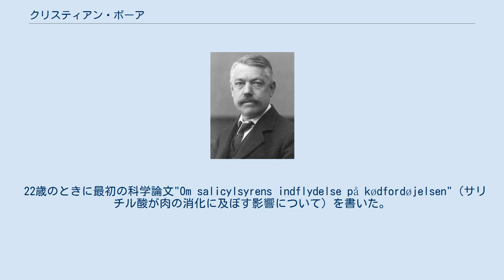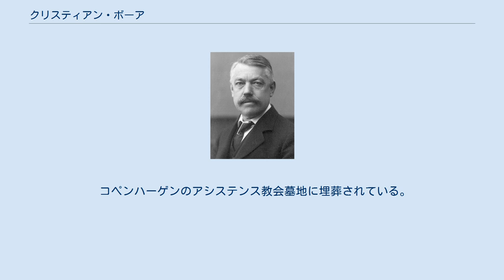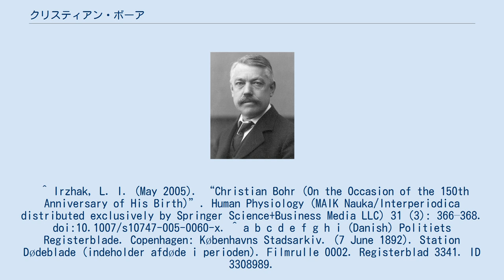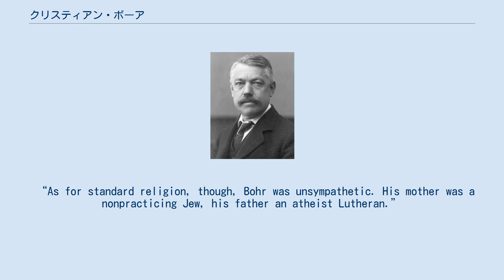クリスティアン・ボーア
クリスティアン・ハラルト・ラウリツ・ピーター・エミール・ボーア（Christian Harald Lauritz Peter Emil Bohr、1855年 - 1911年）は、デンマークの生理学者である。
物理学者ニールス・ボーアの父である。
 22歳のときに最初の科学論文"Om salicylsyrens indflydelse på kødfordøjelsen"（サリチル酸が肉の消化に及ぼす影響について）を書いた。
1880年に医学の学位を取得した。
ライプツィヒ大学でカール・ルートヴィヒに師事して生理学の博士号を取得し、1886年にコペンハーゲン大学の生理学教授に任命された。
 1891年、彼は死腔を最初に定義した。
 1903年、水素イオンと二酸化炭素によりヘモグロビンの酸素親和性が低下する現象を記述した。
この現象は、現在ではボーア効果と呼ばれている。
これにより、活性化した筋肉組織のように、急速な代謝によって比較的高濃度の水素イオンと二酸化炭素が生成されている組織では、ヘモグロビンによる酸素放出の効率が高まる。
 宗教観については、ルーテル派として育てられ、後に無神論者となった。
 1881年にエレン・エーズラ(Ellen Adler)と結婚した。
子供に、物理学者でノーベル物理学賞を受賞したニールス・ボーア、数学者でサッカー選手でもあるハラルト・ボーアがおり、孫に物理学者でノーベル物理学賞を受賞したオーゲ・ニールス・ボーアがいる。
 コペンハーゲンのアシステンス教会墓地に埋葬されている。
^ Irzhak, L. I. (May 2005). “Christian Bohr (On the Occasion of the 150th Anniversary of His Birth)”. Human Physiology (MAIK Nauka/Interperiodica distributed exclusively by Springer Science+Business Media LLC) 31 (3): 366–368. doi:10.1007/s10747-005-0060-x. ^ a b c d e f g h i (Danish) Politiets Registerblade. Copenhagen: Københavns Stadsarkiv. (7 June 1892). Station Dødeblade (indeholder afdøde i perioden). Filmrulle 0002. Registerblad 3341. ID 3308989. ^ “Niels Bohr”. Assistens Cemetery in Copenhagen. 2008年5月22日閲覧。
 ^ Rhodes, Richard (1986). The Making of the Atomic Bomb. New York: Simon & Schuster. ISBN 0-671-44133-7 ^ Bohr C. Über die Lungenatmung. Skand Arch Physiol 2: 236–268, 1891. ^ Klocke R (2006). “Dead space: simplicity to complexity.”. J Appl Physiol 100 (1): 1–2. doi:10.1152/classicessays.00037.2005. PMID 16357075. article ^ Tom Siegfried (2013年6月28日). “When the atom went quantum - Bohr's revolutionary atomic theory turns 100”. Society for Science & the Public 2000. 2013年7月1日閲覧。
 “As for standard religion, though, Boh...